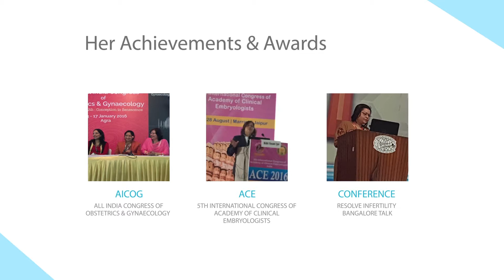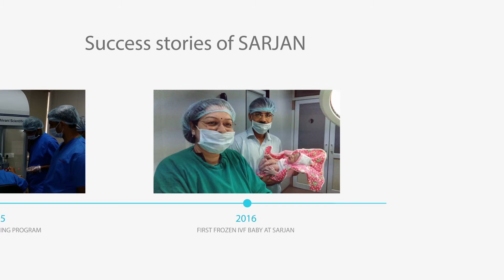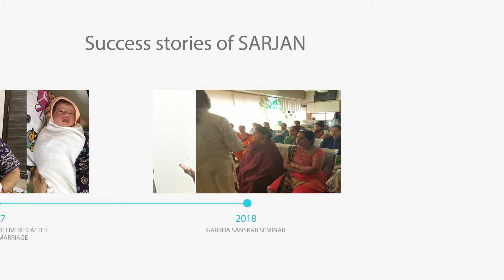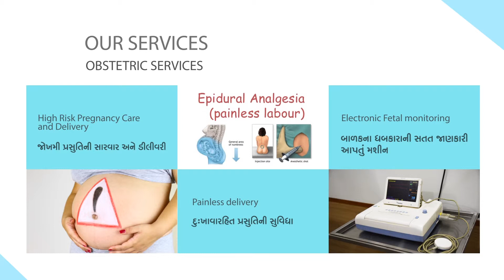Sarjan Fertility Center | Animated Presentation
Red Cube Productions is a Multimedia studio. We create amazing & effective designs in Digital Media & Print Media, customizable according to client's needs.